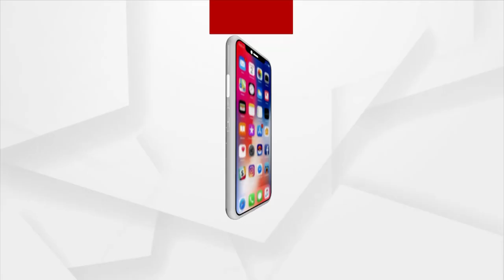ଜଳବନ୍ଦୀରେ ବ୍ୟାସନଗର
ସାମାନ୍ୟ ବର୍ଷାରେ ହାଲ ବେହାଲ । ଅସ୍ତବ୍ୟସ୍ତ ହେଲେଣି ସହରବାସୀ । ରାଜ୍ୟ ସରକାର ସହରାଞ୍ଚଳର ଯେଉଁ ବିକାଶର କଥା କହୁଛନ୍ତି ଏ ହେଉଛି ତାର ବାସ୍ତବ ଚିତ୍ର । ଦେଖନ୍ତୁ କେମିତି ଲୋକେ ଆଣ୍ଠୁଏ ଆଣ୍ଠୁଏ ପାଣିରେ ଲୋକେ ଯା ଆସ କରୁଛନ୍ତି ।